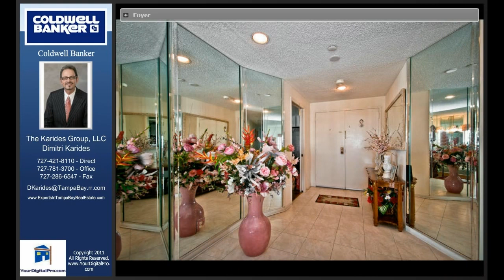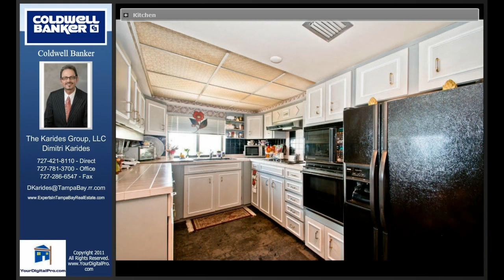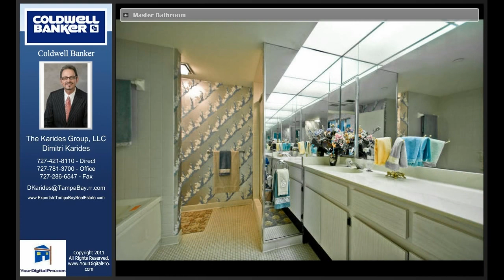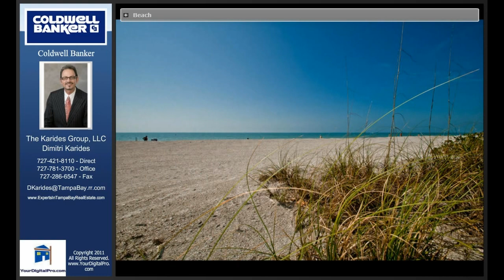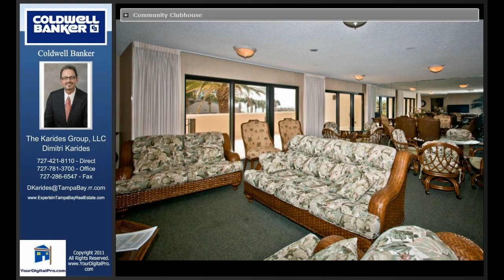1480 Gulf Blvd. #1209, Clearwater, FL 33767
1480 Gulf Blvd. #1209

South Beach on Sand Key, a spacious 2150 sq.ft. 12th floor corner suite offering prime views of the Gulf and lighted downtown Clearwater waterfront via 2 balconies. A 24/7 gated community providing peace of mind, GUlf-Front heated pool, reserved garage parking and newly designed-appointed common areas convenient to beach, dining and shops.

Listed by:
The Karides Group, LLC Dimitri Karides
Coldwell Banker